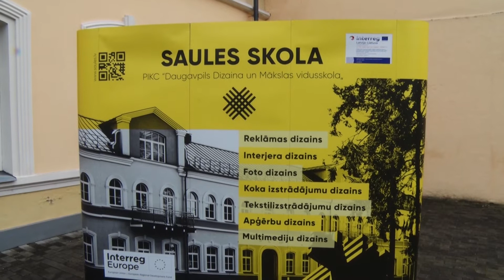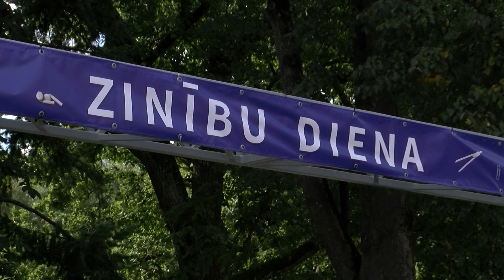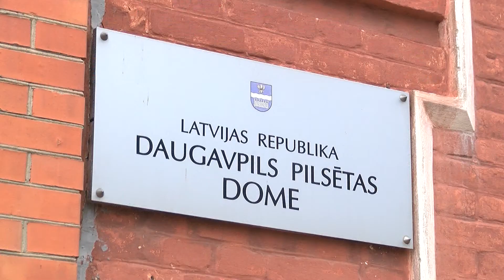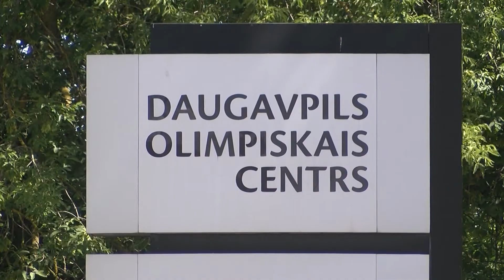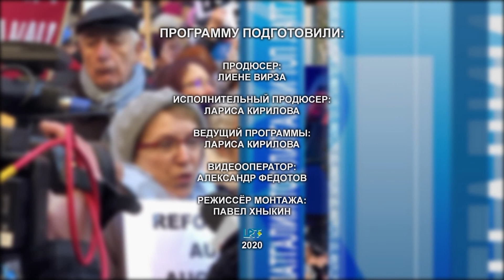«Топ Латгалии»: самые значимые новости недели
Сегодня в программе: что новый учебный год нам готовит и справится ли город с новыми вызовами; достойная внимания инициатива или дешевый пиар – чего хочет «Согласие»? Зачем к нам приехал министр культуры ЛР?

Гость программы – Игорь Прелатов, председатель Даугавпилсской городской думы.

Ведущая программы – Лариса Кирилова.